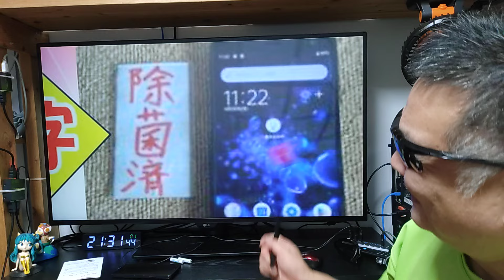雑な談 除菌済み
2024年8月21日最新更新版

1円端末やスマホ割引きなどトラップに要注意です。

●APN設定

APN　rakuten.jp
MCC　440
MNC　11

■Nobsound アンプ
※ アンプ全品500円キャッシュバック！

■お仕事依頼のメールアドレス

●視聴者（個人）様専用の連絡フォーム